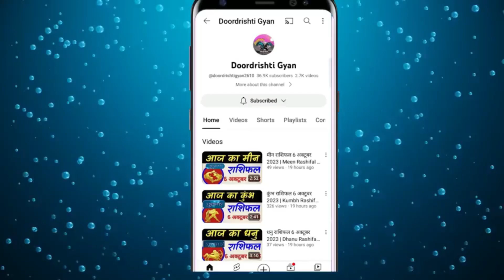कर्क राशिफल 12 अक्टूबर 2023 | Kark Rashifal Thursday